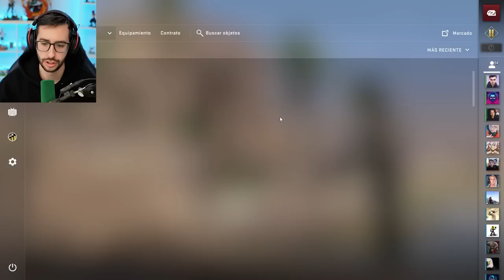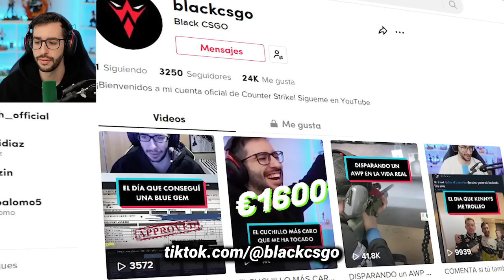ESTA CAJA VALE 100 VECES MAS EN 2 AÑOS